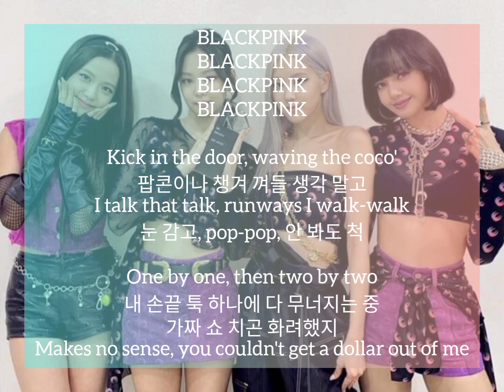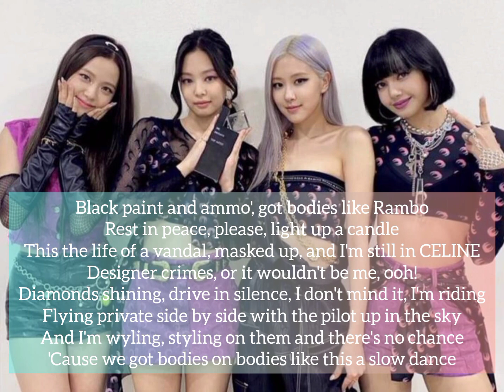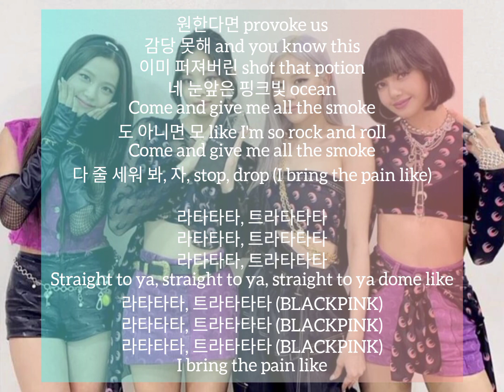Blackpink - Pink Venom 超好听的哦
**All songs and images belong to the respective company and owner. This channel and I do not claim any rights over them.**